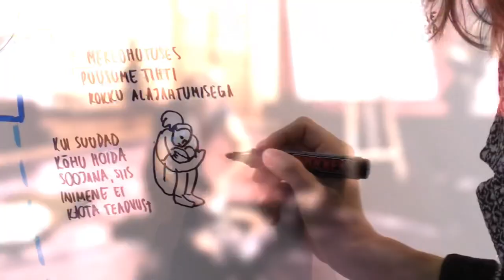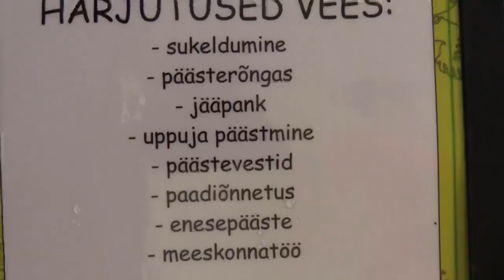Mereohutusalane koolitus "Meri ja Mina ka!"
Mereohutusalane koolituste sari „Meri ja Mina ka!“ Saare maakonna 8. klasside õpilastele. Teoreetiline osa toimus terve päeva Kuressaare Spordikeskuses ja koosnes kuuest erinevast töötoast: veekogud, esmaabi, ohutu käitumine veekogul, päästevestid, talvine veeohutus, merepääste varustus ja võimekus. Praktiline osa toimus eraldi Kuressaare Gümnaasiumi ja Leisi Keskkooli ujulas ja koosnes erinevatest praktilistest harjutustest vees: õpitakse meeskonnatööd vees, sukeldumist, jääpangale saamist, uppuja päästmist, mida teha siis, kui paat läheb ümber.